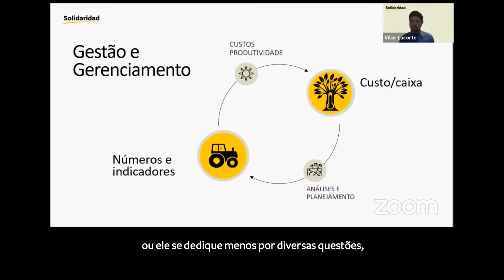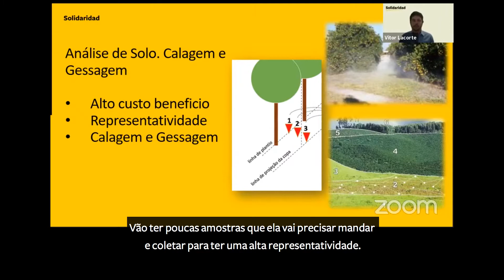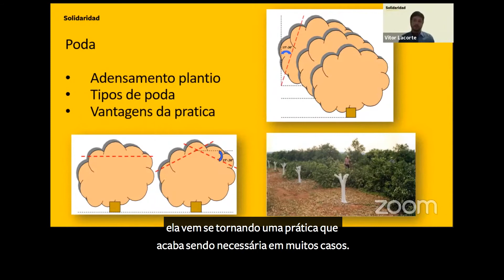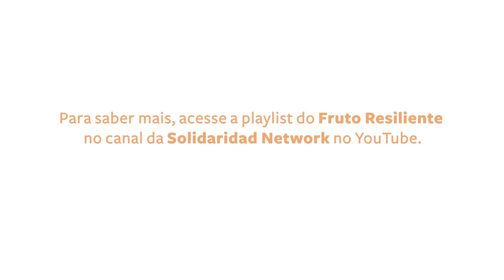RESUMO DO EVENTO "Boas práticas de outono e inverno para a citricultura: preparo para florada"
O projeto Fruto Resiliente da Fundação Solidaridad foi desenvolvido especialmente para pequenos citricultores e citricultoras.

Quer participar do grupo de WhatsApp do projeto Fruto Resiliente e receber informações e materiais exclusivos?

Quer participar ou saber mais sobre o projeto Fruto Resiliente?

A Fundação Solidaridad é uma organização internacional da sociedade civil que atua há 15 anos no Brasil para o desenvolvimento de cadeias agropecuárias socialmente inclusivas, ambientalmente responsáveis e economicamente rentáveis. Busca acelerar a transição para uma produção inclusiva e de baixo carbono, contribuindo para a segurança alimentar e climática do país e do mundo. Atualmente desenvolve com seus parceiros iniciativas de sustentabilidade nas seguintes cadeias: cacau, café, cana-de-açúcar, erva-mate, laranja, pecuária e soja.

Globalmente, a Solidaridad conta com mais de meio século de atuação em mais de 50 países. Promove parcerias e soluções inovadoras junto a governos, organizações, cooperativas e empresas para apoiar produtoras e produtores rurais a produzir melhor e reduzir o impacto climático da produção de alimentos. Sua missão é garantir a transição para uma economia inclusiva e sustentável, que maximize o benefício para as pessoas e o planeta.